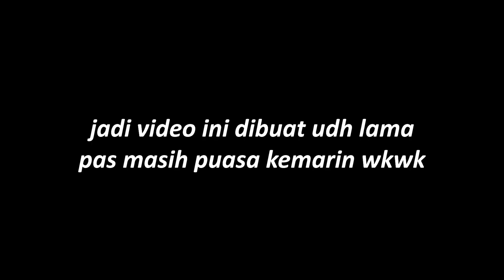Room Tour Kapal Selam Termewah - KURSK GAMEPLAY INDONESIA #4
room tour gaming ? room tour rumah mewah ?, dah biasa boorr. nihhh ku kasih tauuu,,, room tour termewah di kapal selam.. kapal selam perang pula,, ada kolam renang nya anjir wkwkwk,, kepo kan ada apa lagi di dalemnya, tonton aja cjuk smpe selesaiii , ENJOOYYYY 😎😁
sorry gais buat yg nungguin lanjutan dari game KURSK ini yak ,, wkwk video ini dibuat pas puasaan yg lalu, baru sempet edit + upload sekarang maap yaaak xixixi...
trus untuk next nya kita tamatin di live streaming aja ya gais, so tungguin aja di chanel ini... subscribe & nyalain loncengnya biar ga ktinggalan kalo aku upload atau live streaming video baru 🤩😉

😇🙏 SUPPORT AKU MENUJU 5000 SUBSCRIBER PLIS BUAT CHANEL INI DI TAHUN 2021 TEMBUS 5K SUBS :")